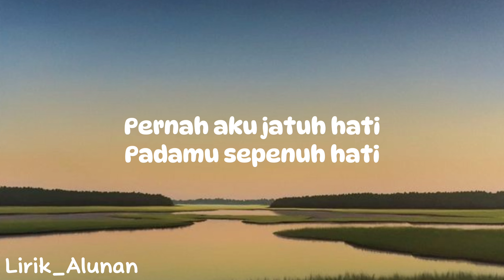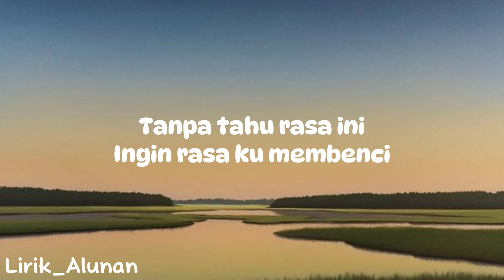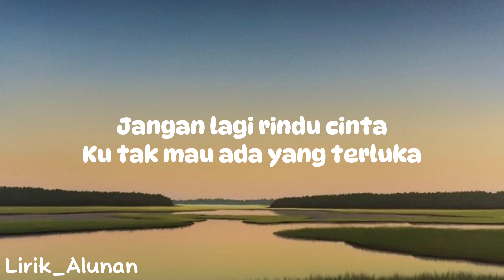Mahen - Pura Pura Lupa (Lirik)